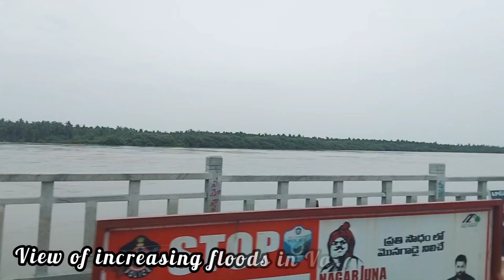మళ్లీ పెరుగుతున్న వరదలు | VIEW OF INCREASING FLOODS IN VASISTA GODAVARI